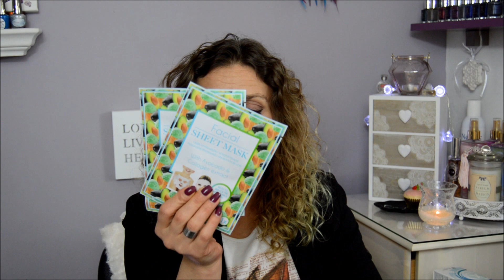Haul Action , Noz , Beauté Privée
Coucou ! On se retrouve pour un haul .☺ .Très gros bisous ♥♥♥ .
Pour plus d'infos c'est par ici ↓↓↓↓

Les produits de blanchiement des dents ne sont plus dispo sur Beauté Privée ... mais il y a de super bonnes affaires quand même en ce moment

( -50 % avec le code Destock )
5€ de remise avec mon code parrainage : 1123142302